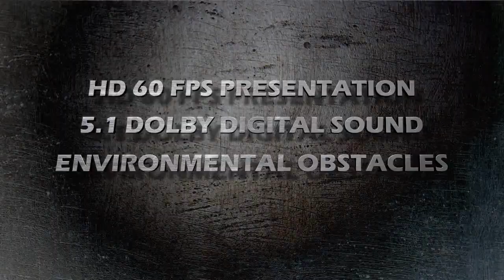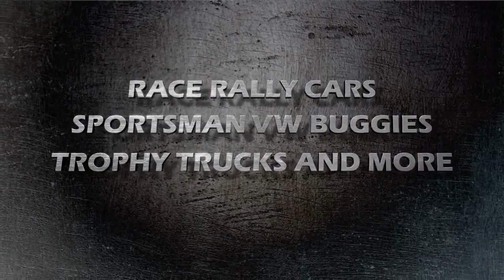Jeremy McGrath's Offroad Launch Trailer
Jeremy McGrath's Offroad is now available for both Xbox LIVE Arcade and PlayStation Network.